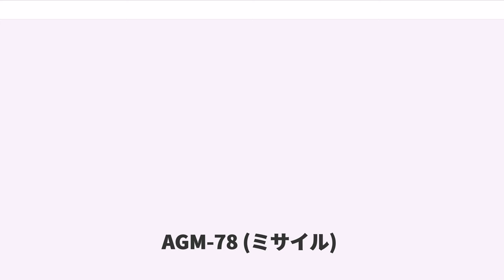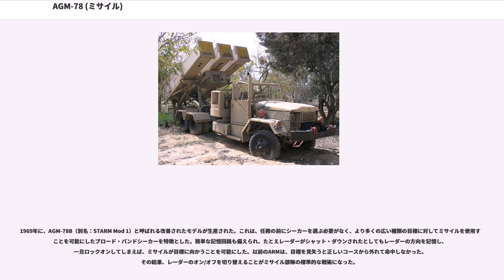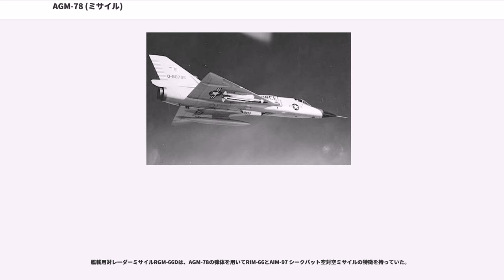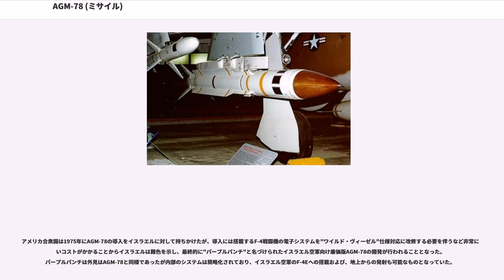AGM-78 (ミサイル)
AGM-78 スタンダードARM（）は、アメリカ合衆国のジェネラル・ダイナミクスによって開発されたミサイルである。ARM（Anti-Radiation Missile）は対電波源ミサイル、すなわち対レーダーミサイルを表す。

AGM-78は、1960年代後期に当初アメリカ海軍のために開発され、主に小さな弾頭、限られた射程と劣った誘導装置で苦しんだAGM-45 シュライクを補うために開発された。この開発プロジェクトにZAGM-78Aの名称が与えられた。ジェネラル・ダイナミクスは、RIM-66 スタンダード (SM-1)艦対空ミサイルを改修することによって空中発射型ARMを開発するよう依頼された。この「既製品」設計の使用は大幅に開発費を減らし、わずか1年の開発の後、新しい兵器の試験が1967年に開始された。最初の作戦用ミサイルは、1968年前半に出荷され、アメリカ空軍とアメリカ海軍で使用された。

AGM-78は、AGM-45に比べて高性能ではあるものの非常に高価であり、しばらくの間はシュライクも使われ続けた。新しいミサイルは、F-105F/GとA-6B/Eに搭載された。

AGM-78は、「starm」（スタンダードARMの省略形）というあだ名をつけられ、すべてのバージョンを含め、3,000発以上のAGM-78が製造された。生産は1970年代後期に終了したが、最後のスタンダードARMが1980年代後期にAGM-88 HARMと置き換えられるまで、スタンダードARMの運用はほぼ10年間続けられた。

スタンダードARMの最初のバージョンであるAGM-78A-1 Mod 0（別名：STARM Mod 0）は、AGM-45A-3Aの対レーダー用シーカー・ヘッドをRIM-66の先端に取り付け、空中発射しただけにすぎないものだった。AGM-78Aは、エアロジェット Mk-27 Mod 4デュアル・スラスト固体燃料ロケット・モーターによって推進され、爆風破砕弾頭を備えていた。

AGM-78Aの訓練用不活性弾頭弾（イナート弾）はATM-78Aとして作成された。そのミサイルは形、サイズ及び質量はAGM-78Aと等しいが、シーカー・ヘッド、弾頭又は推進システムがなく、基本的にただの重荷にすぎなかった。

AGM-78A-2は、爆撃損害評価（BDA）能力と追加攻撃のためにSAMサイトの照準を容易にするSDU-6/B黄リン目標マーカー照明弾を導入した。

AGM-78BはスタンダードARMで最も重要なバージョンであり、アメリカ空軍のF-4Gワイルド・ウィーゼルで広く使われていた。

1969年に、AGM-78B（別名：STARM Mod 1）と呼ばれる改善されたモデルが生産された。これは、任務の前にシーカーを選ぶ必要がなく、より多くの広い種類の目標に対してミサイルを使用することを可能にしたブロード・バンドシーカーを特徴とした。簡単な記憶回路も備えられ、たとえレーダーがシャット・ダウンされたとしてもレーダーの方向を記憶し、一旦ロックオンしてしまえば、ミサイルが目標に向かうことを可能にした。以前のARMは、目標を見失うと正しいコースから外れて命中しなかった。その結果、レーダーのオン/オフを切り替えることがミサイル部隊の標準的な戦術になった。

若干の初期のAGM-78A-1は、新しい記憶回路とシーカーで更新され、AGM-78A-4に指定された。また、AGM-78Bの訓練弾が、ATM-78Bとして作成された。

AGM-78Cは、1970年代初期に生産された。アメリカ空軍のプロジェクトは、より信頼性が高く、製造コストがより安いことをCモデル開発の主目的とした。また、SDU-29/B黄リン目標マーカーを備えていた。いくらかの以前のミサイルは、AGM-78Cに格上げされた。前述のATM-78Bと同様にATM-78C訓練弾が生産された。

AGM-78Dは、1973年から1976年の間に生産され、新しいロケット・モーターを備えていた。これに続くAGM-78D-2は、アクティブ光学信管、更により大きな信頼性と100 kg（223 lb）の新しい爆風破砕弾頭を備えていた。これに続いてATM-78D訓練弾が生産された。

艦載用対レーダーミサイルRGM-66Dは、AGM-78の弾体を用いてRIM-66とAIM-97 シークバット空対空ミサイルの特徴を持っていた。

パープルパ...